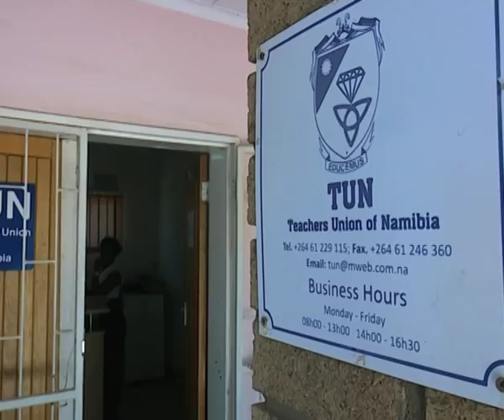Minister clarifies delay in releasing 2018 vacancy bulletin-NBC